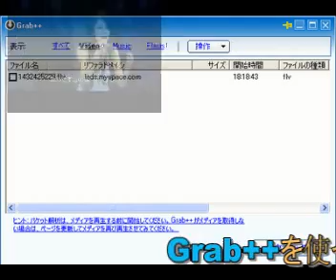ポップミュージックを無料でダウンロードする方法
ポップミュージックを無料でダウンロードする方法by orbit downloader